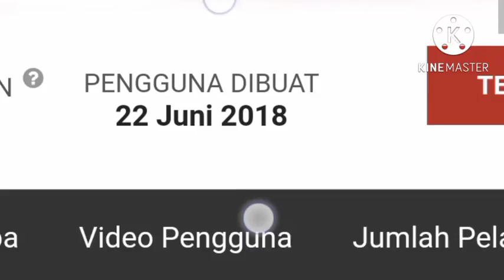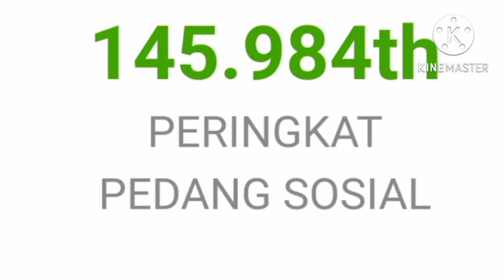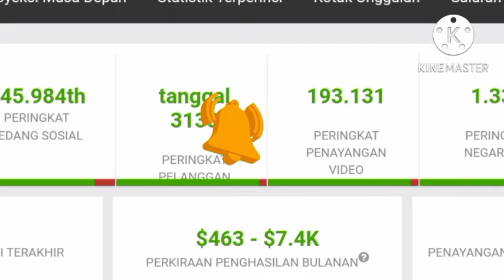PANTESAN KAYA || SEGINI GAJI SERLI NAPITU PRODUCTION DARI YOUTUBE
SERLI NAPITU PRODUCTION adalah youtuber yang akan kita kepoin penghasilannya setiap bulan dan per tahunnya dari YouTube.
Dilansir dari laman social blade akunnya sendiri dibuat pada tanggal 22 juni 2018 dengan jumlah subscriber pada saat video ini dibuat sebanyak 107K.